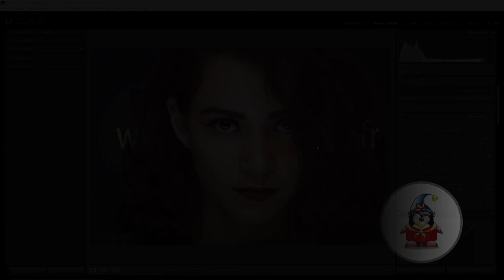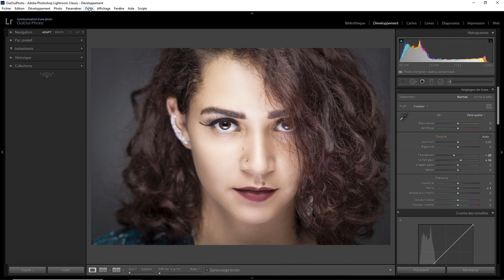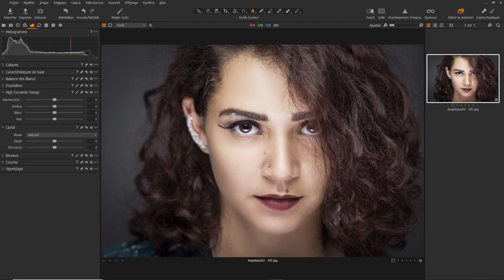Lightroom mais encore 100 - Exclusivité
De grosses exclu sur Lightroom Classic . Une question sur Lightroom ou Photoshop ? Rejoignez le groupe FB